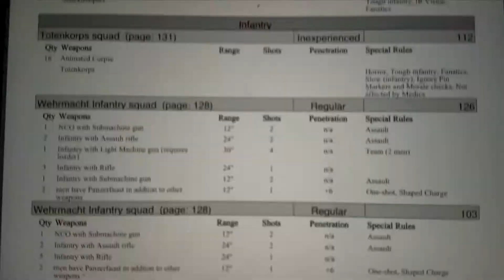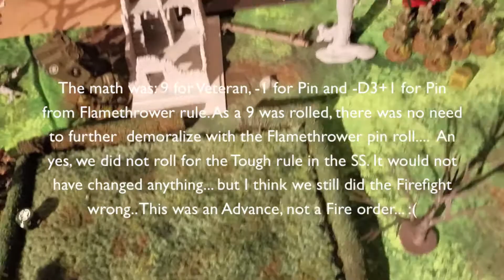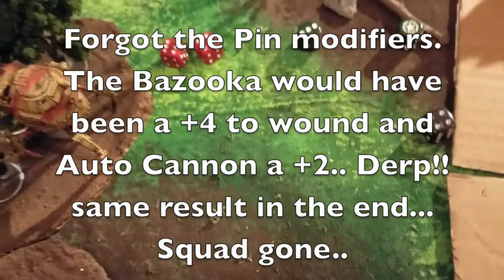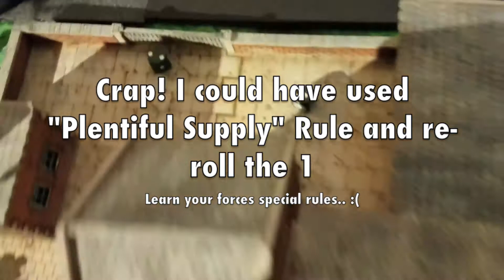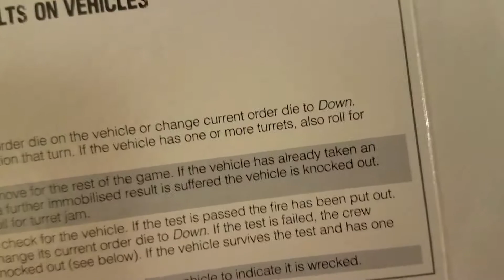Konflikt '47 Battle Report 1: Germans Vs. Americans 1000 points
Konflikt '47 Battle Report 1: Germans Vs. Americans. Secret Mission.
I tried to record a quick game of Konflikt '47. Unfortunately the recording was craptastik. I almost did not post this due to shaky cam and poor quality.
Keep in mind this is still one of our first games and there are mistakes as we are learning the game.